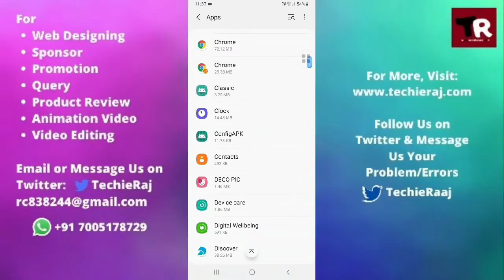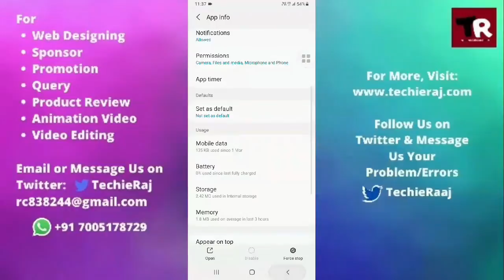Samsung A3 Duos Camera Error Problem Solved